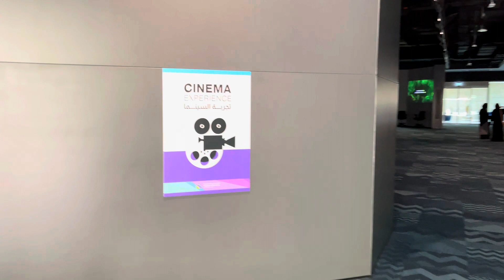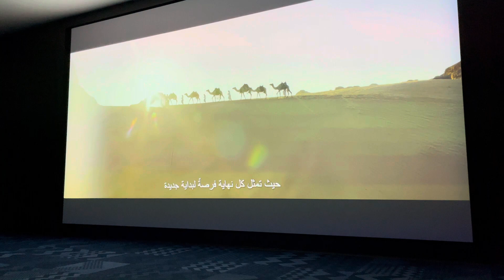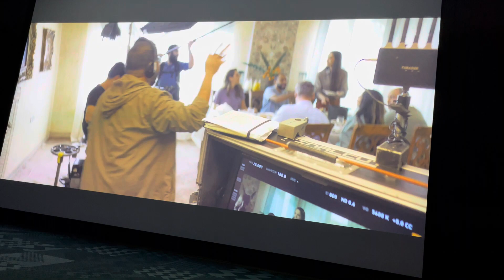SAUDI ARABIA PAVILION// EXPO 2020